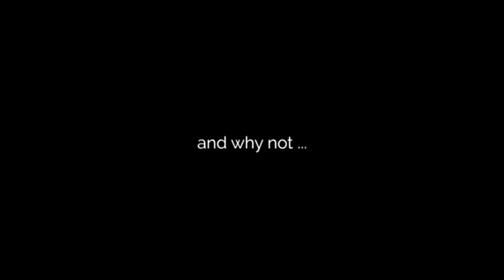The Plague of Eyam England - True Story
Ghost Stories and Legends

This plague of Eyam is a both of ghost story and a story of heroism during a dark time in English history.

Video and Music Credits:
Shootainment

Written and produced by Gravity Sound.